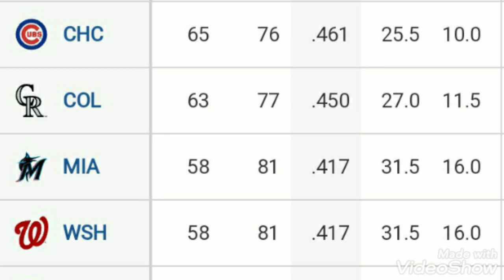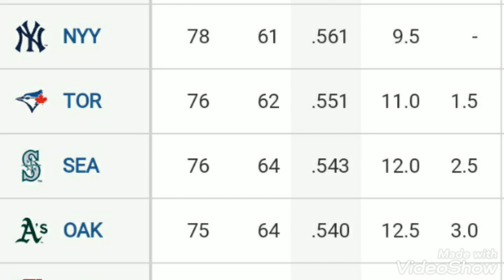MLB Playoffs picture 2021 ; mlb standings 2021 ; standings mlb ; national league ; American league